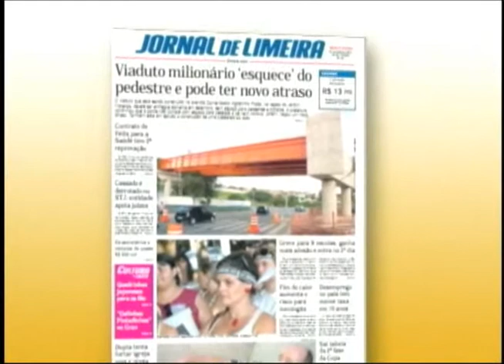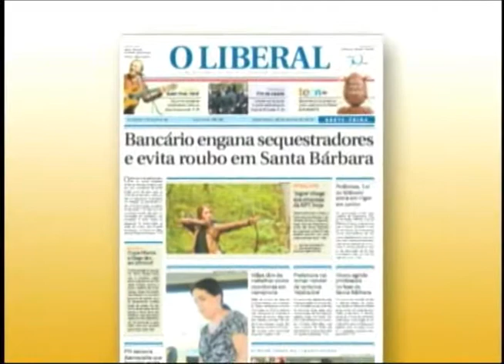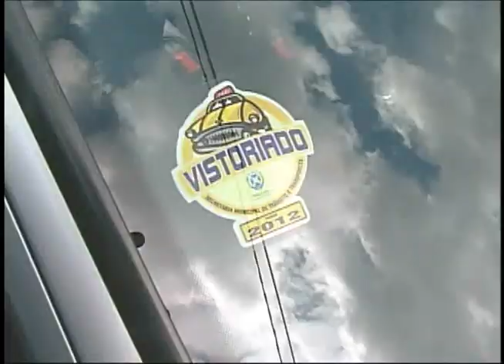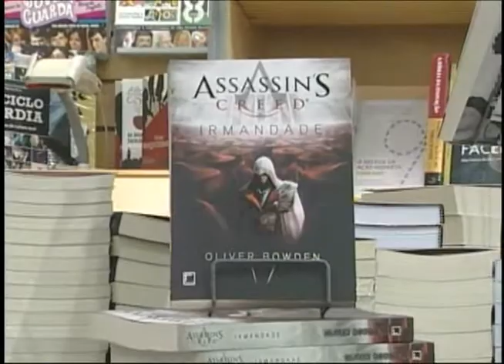Região Notícias 1ª edição (23.03)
As principais notícias do dia de Rio Claro e região.